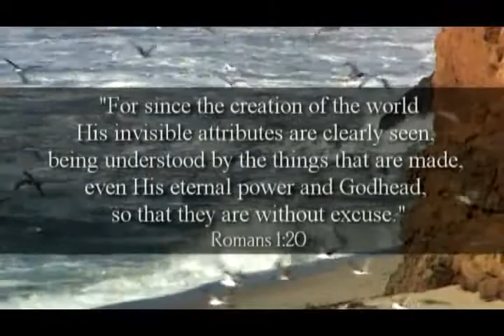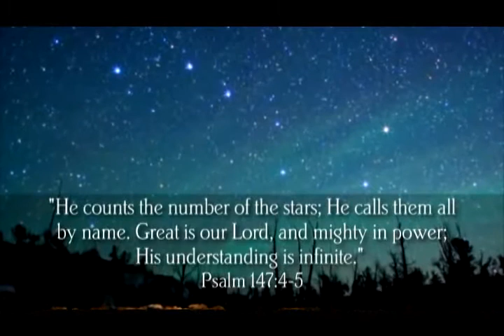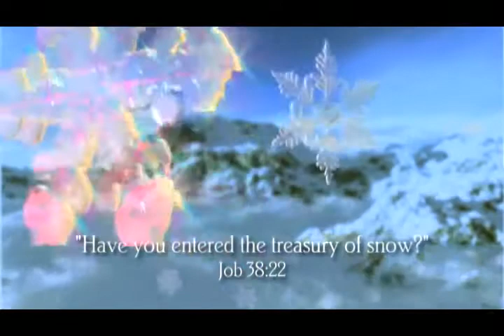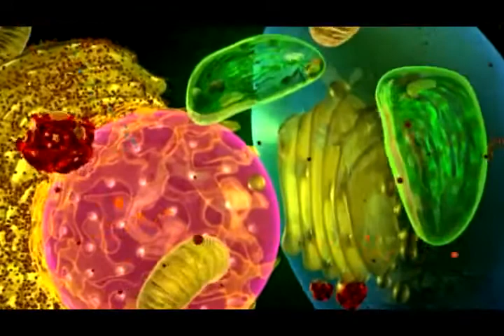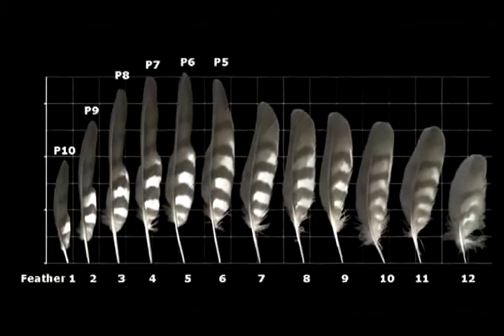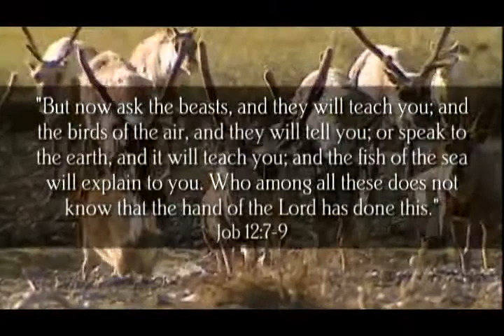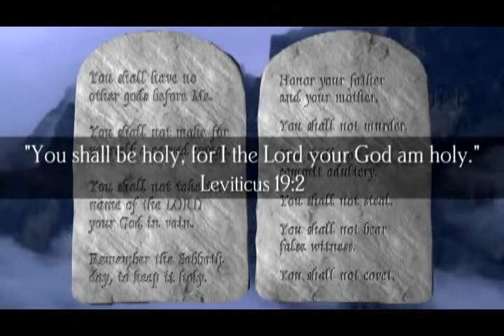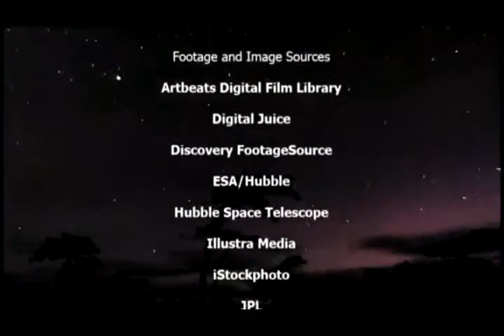SCIENTISTS PROVE GOD EXISTS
TRUE SCIENCE:  THE FOUNDATION OF ALL TRUE SCIENCE IS CONTAINED IN THE BIBLE.

This is the treasure that is found in the Scriptures. The Bible is God’s great lesson book, His great educator.

 EVERY BRANCH OF KNOWLEDGE may be found by SEARCHING THE WORD OF GOD. And ABOVE ELSE  it contains the science of all sciences, the SCIENCE OF SALVATION.

The Bible is the mine of the unsearchable riches of Christ. {COL 107.3